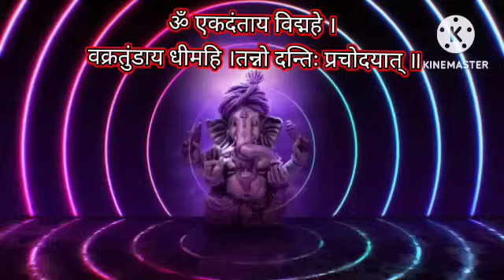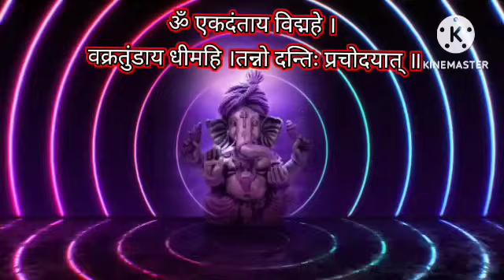ॐ एकदंताय विद्महे, वक्रतुण्डाय धीमहि, तन्नो दंती प्रचोदयात्। श्री गणेश गायत्री मंत्र 108 वेळाGanesh